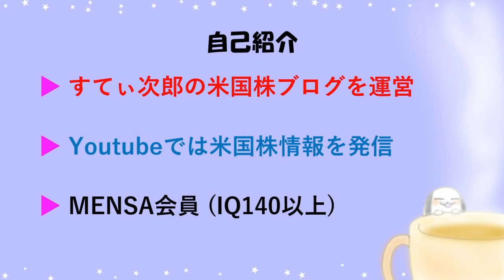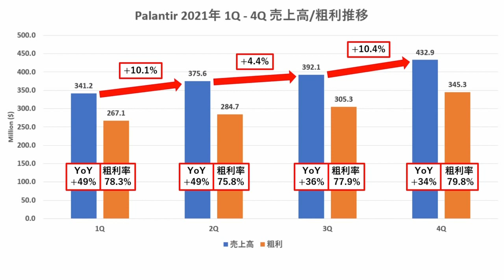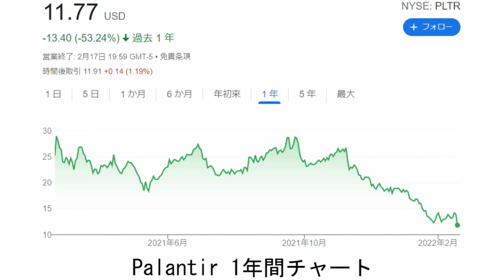Palantir 2021年度4Q決算分析！ (2022年2月)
0:00 タイトル
0:46 Palantir 2021年度4Q決算概要
1:30 売上高推移
2:14 バリュエーション比較表
2:30 結論

米国株投資ブログでは戦略などについて纏めています。